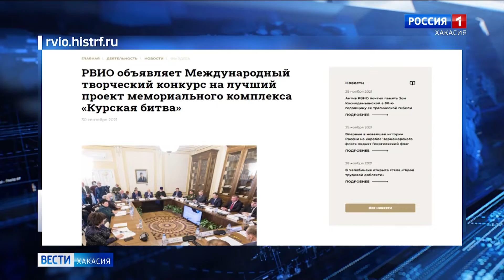Жители Хакасии могут поучаствовать в конкурсе на лучший проект мемориального комплекса Курская битва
Жителей Хакасии приглашают принять участие в международном конкурсе по созданию масштабного мемориального комплекса «Курская битва». Его проводит Российское военно-историческое общество.
Комплекс появится в Поныровском районе Курской области - это именно то место, где были остановлены немецкие танки. Напомним, Курская битва - крупнейшее танковое сражение в истории человечества, которому в две тысячи двадцать третьем году исполнится восемьдесят лет. Основой будущего мемориала должна стать идея о противостоянии человека и техники. Заявки будут приниматься до конца января 2022 года. Лучший архитектурный проект объявят в феврале. Все подробности можно узнать на сайте Российского военно-исторического общества.